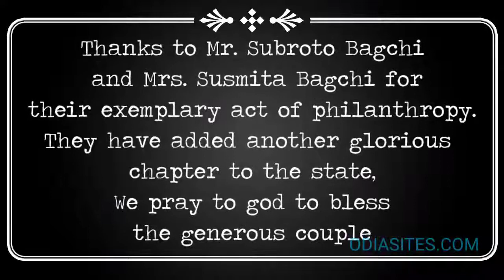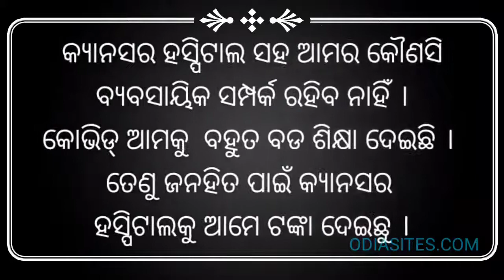Subroto,Susmita Bagchi donate Rs340 Crore towards 2 Cancer Hospital in Odisha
Subroto Bagchi and his wife Susmita Bagchi donate Rs340 crore towards a cancer hospital and palliative care centre in Odisha.